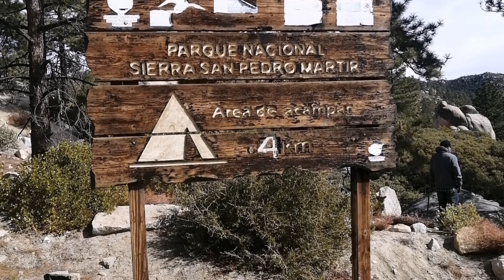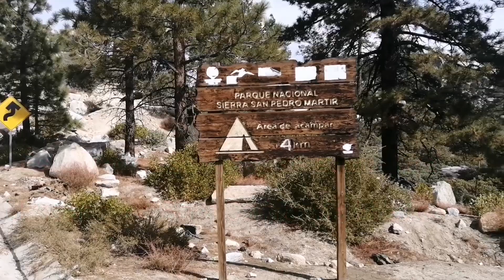Sierra de San Pedro Martir Baja California ( 1)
youtube.htmlcliceriogarcia
 La Sierra de San Pedro Mártir te brinda un  majestuoso lugar . En el día y en la noche  unos espectaculares sonidos de todos los animales que habitan ,al igual puede apreciar la fauna que tiene esta hermosa sierra y En la   temporada invernal puede apreciarse   una sierra cubierto de nieve.

En cuando usted y su familia llegue a este lugar ,debe de acatar ciertas reglas,con el objetivo de salvo guardar la fauna de este hermosos lugar.

También puede entrar a la cuenta de face book

Si desea conocer  mas de la SIERRA DE SAN PEDRO MARTIR  ,puedes consultar la siguiente liga:
Geografía y Clima,Vegetación y Vida Silvestre,Vegetación y Vida Silvestre , y Historia Humana